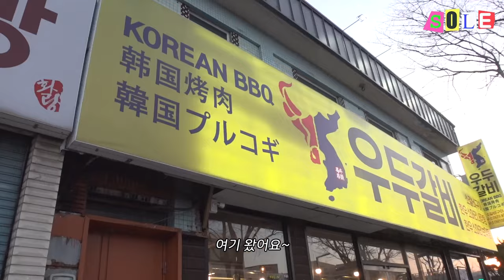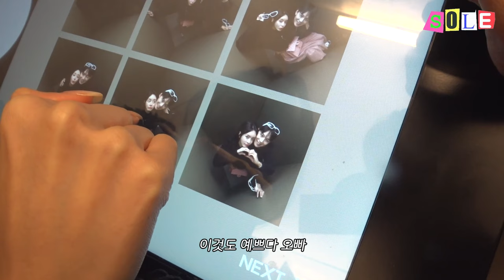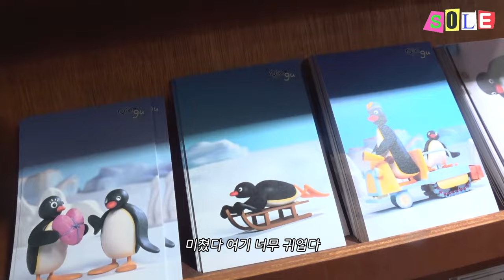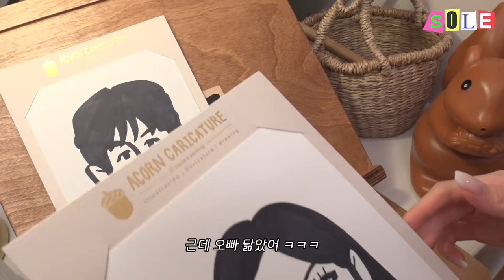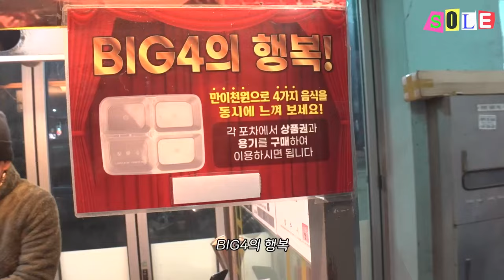오빠가❤️좋아하는 나의 비밀관리…♥연애궁합,독채풀빌라여행,(ft,아스터)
내 피부템 인정!!👍
글루타치온 관심 있던 우리 방울이들 이 기회 놓치지 마세요!
에버글로우 글루타치온
✅전제품 최대 50% 할인
✅~2/7 까지 !

이번 경주 우당탕탕 p의 계획적인 여행 오땟오요!?
저흰 여행 스타일이 너무 잘 맞아서
항상 즐겁게 보내고 온답니다!
궁금한 점은 댓글 또는 인스타그램 디엠 주세요!
울 방울이드 감기조심 또 조심 ! 사랑해요오❄️❄️

-163cm / 44kg  ( height : 5’35” weight : 101 pounds)

🎧 music